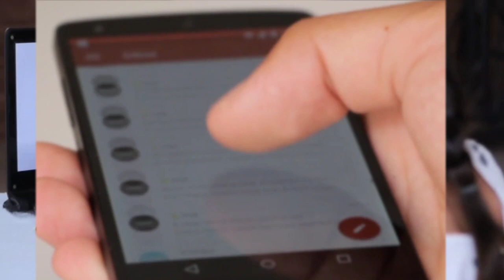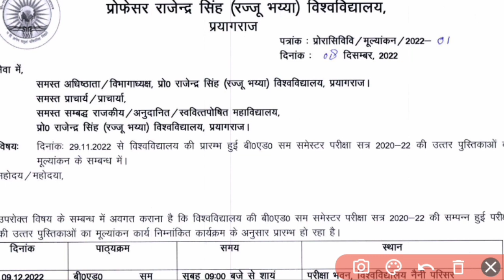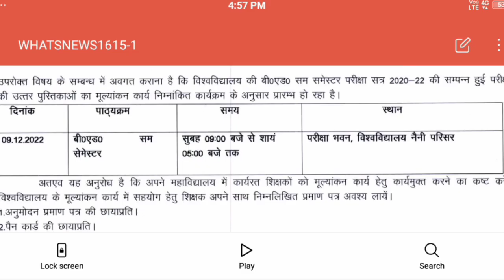Rajju bhaiya university B.A, B.Sc, B.com, B.ed,सम सेमेस्टर परीक्षा की बड़ी खबर , 08/12/2022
Techman education,,

semester pro_rajju_bhaiya_university Related topics university exam, raju bhaiya university exam news, rajju bhaiya university bed exam new pattern 2022,allahabad state university exam date 2022 ba, allahabad state university exam date 2022 bsc, allahabad m.a exam bsc exam date results 2022,
techman education